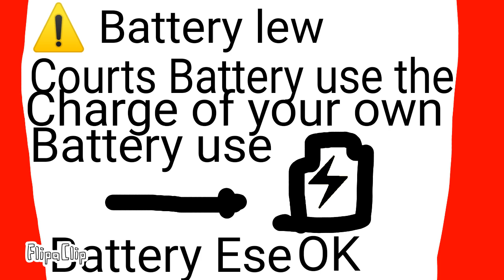Samsung galaxy tab 3 lite neo battery lew